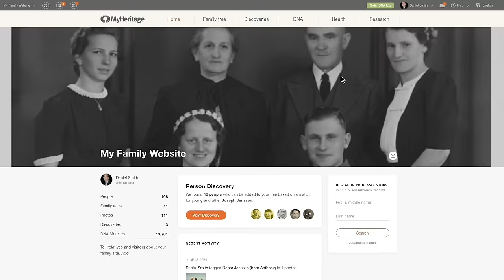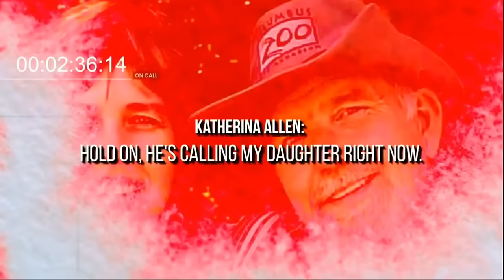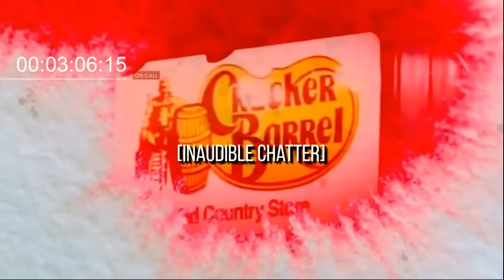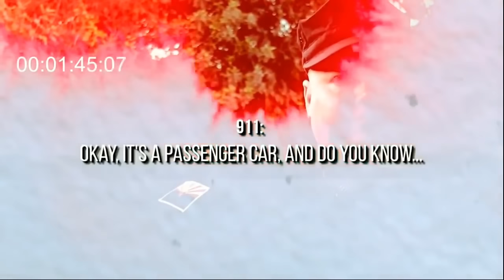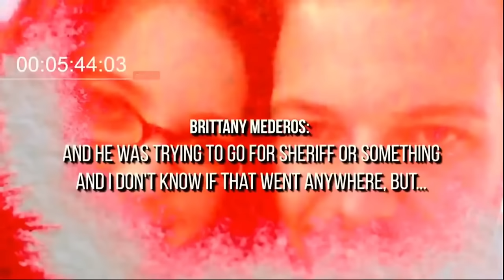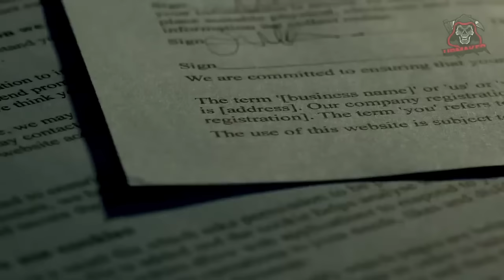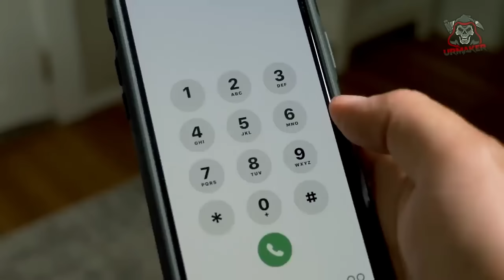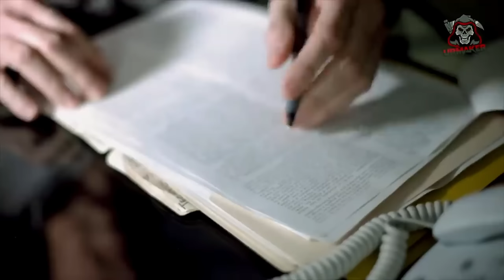7-Real 911 Calls Of "Valentine's" Doing The UNTHINKABLE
TOP DOGs on Patron:
JB Funk
Sarah R Michalak
Sally Perez
I'll Swallow Your Soul
Lord O' Shower
Dirci Teixeira Altamirano

Urmaker
1850 Mcculloch Blvd. N.  C1-340